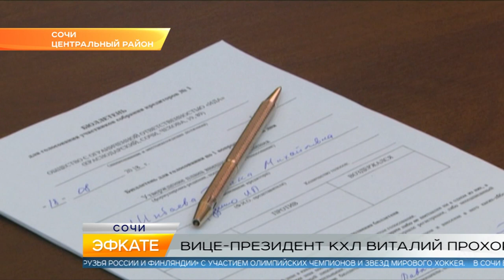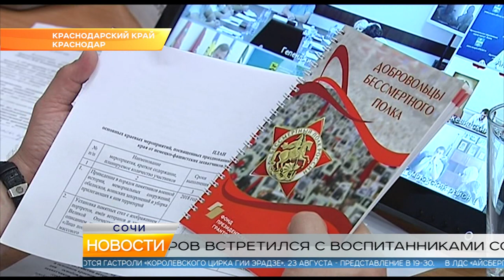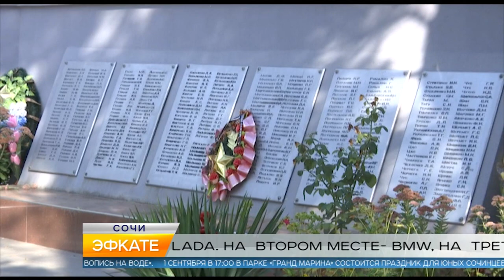Новости Сочи (Эфкате РЕН ТВ REN TV) Выпуск от 20.08.2018